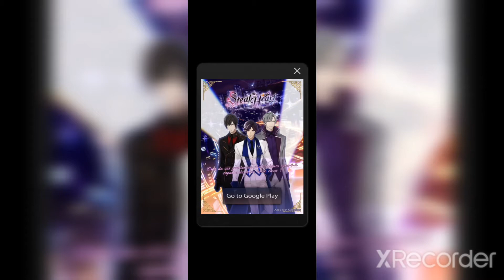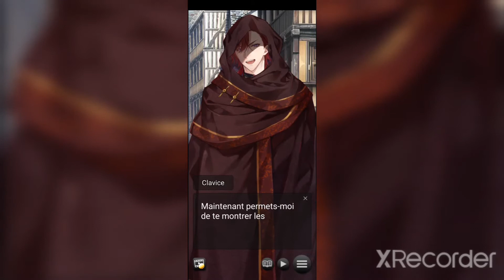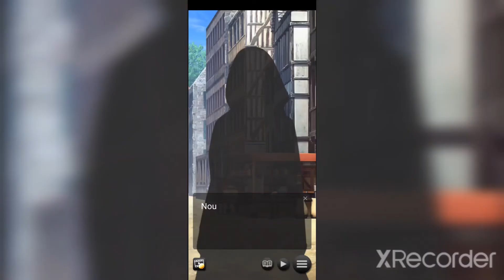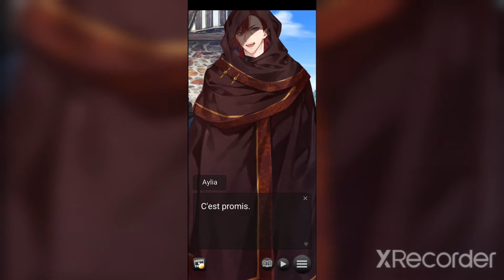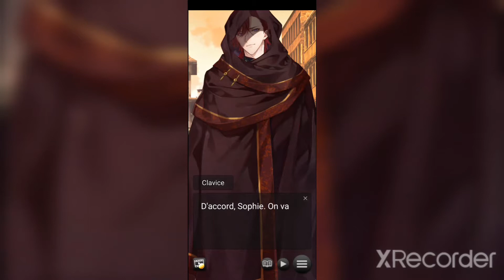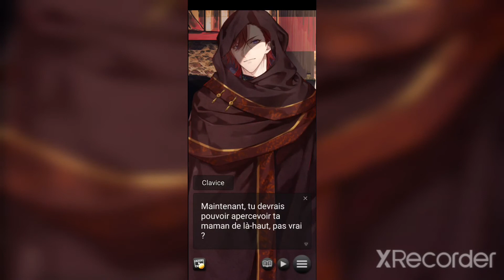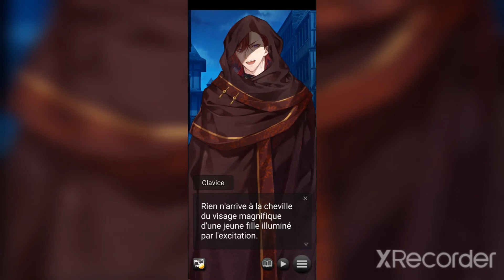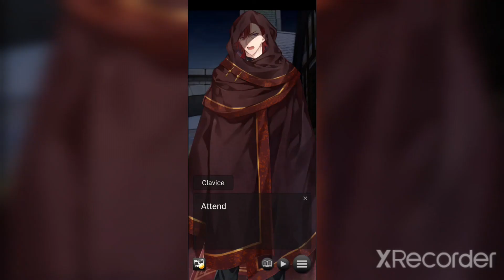LustrousHearts Chapitre 5